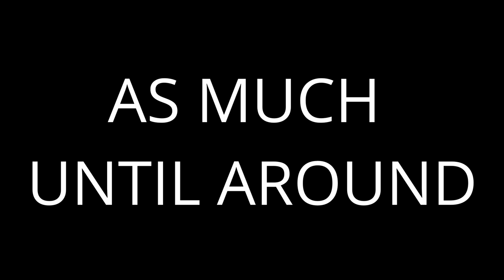I SPEED RAN resident evil 2s most ANNOYING challenge